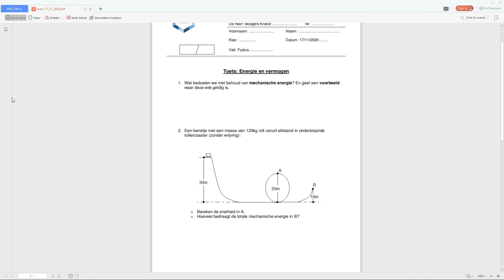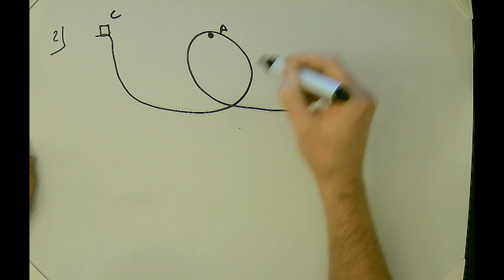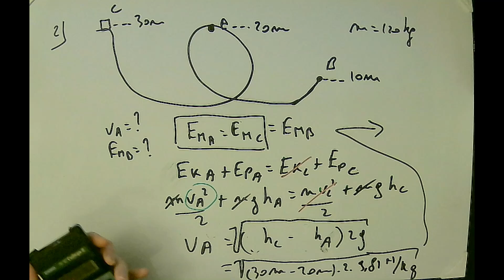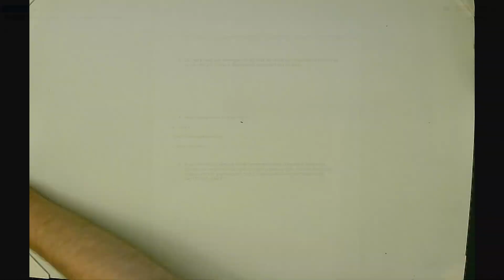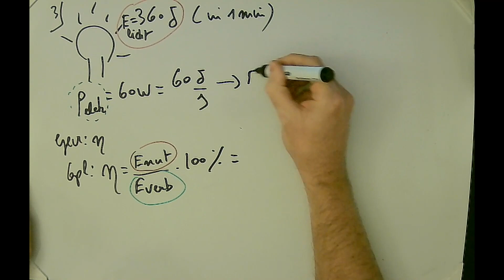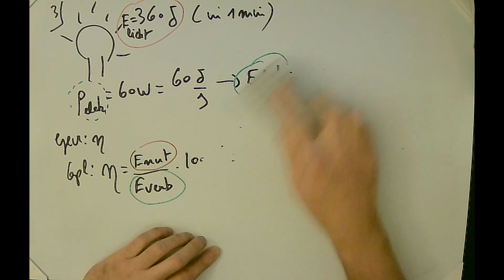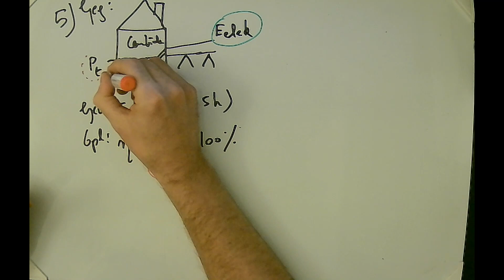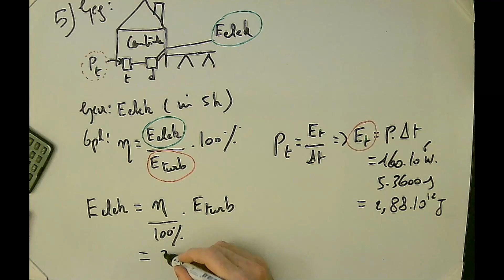bespreking toets vermogen en energie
verbetering toets